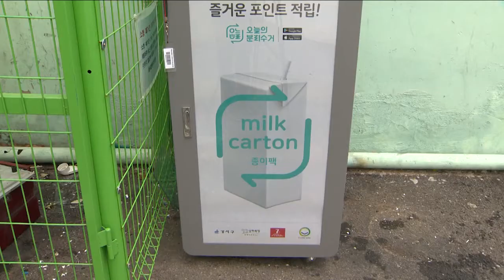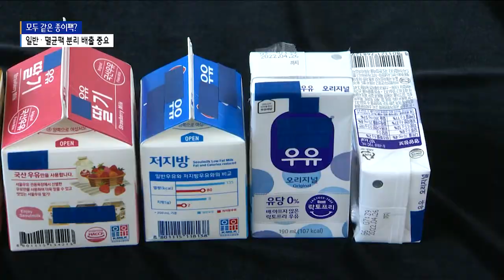[비움이 경제다] ②'아차'하면 그대로 폐기…"종이팩을 살려라"_SK broadband 서울뉴스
[기사내용]

박종화 앵커)
앞서 보신 것처럼 우유팩 등의 종이팩은
잘만 재활용하면 질 좋은 제품으로 거듭날 수 있습니다.
그래서 여러 가지 분리배출 방법이 마련되고 있고
또 새로운 기술도 등장하고 있는데요.
종이와 종이팩을 분리해 배출하는 것도 필요하지만
일반팩과 멸균팩을 구분하는 것도 중요합니다.

리포트)
동주민센터에 있는 한 기기.

빈 우유팩을 넣자
스마트폰 앱에 포인트가 쌓입니다.

이 포인트는 우유 등으로 바꿀 수 있습니다.

사물 인터넷 기술을 활용한
'스마트 종이팩 수거함'인데,

우유팩 등의 재활용률을 높이기 위해
최근 이 기기를 설치하는 지자체가 늘고 있습니다.

"이 우유팩 등의 종이팩은
고품질의 펄프로 만들어집니다.
그래서 이렇게 모아 재활용하게 되면
고급 화장지를 만들 수 있습니다."

하지만 일반쓰레기와 함께 버리거나
일반 종이와 섞어 내놓는 등
제대로 분리 배출하지 않으면
대부분 태워지거나 폐기물이 돼버립니다.

소중한 자원을 그냥 버리는 셈입니다.

[박정음ㅣ서울환경운동연합 자원순환팀]
"종이팩 원료가 되는 펄프가 굉장히 고급 화장지로 재활용할 수
있는 원료예요. 그래서 굉장히 재활용 품질로써 고급 원료가 되는 제품이고…"

그런 만큼 종이팩을 따로 모으기 위한
여러 방안이 추진되고 있습니다.

앞서 살펴본 스마트 종이팩 수거함도
그 가운데 하나입니다.

가장 대중적인 것은
우유팩을 모아 특정 장소에 가져다주면
휴지 등으로 바꿔주는 제도입니다.

동주민센터 등 일부 공공기관에서 하고 있고
아이쿱생협 등 민간에서도 진행하고 있습니다.

[이선영ㅣ강서아이쿱생협 이사장]
"우유팩을 40개 정도 깨끗이 씻어서 펼쳐오시면
롤 휴지 하나랑 교환해 드리는 캠페인입니다.
한 번 (쓰고) 버려지는 게 아니라
여러 번 사용할 수 있도록
이런 캠페인을 펼치고 있습니다."

이런 장소를 한눈에 볼 수 있는
지도도 등장했습니다.

주민들이 보다 편하게
모은 종이팩을 분리 배출할 수 있도록
한 시민단체가 마련했습니다.

[박주희ㅣ인천녹색연합 사무처장]
"지금 종이팩 같은 경우에는 주민센터나
생협 이런 곳에서 별도로 수거를 하거든요.
그런 곳들이 어떤 곳들이 있는지 지도에 표시를 하는
그러니까 우리 동네에는 어디에 가서
종이팩을 모아서 가면 받아주는지 표시하는
작업들도 하고 있습니다."

종이팩을 분리 배출하는 과정에서
또 하나 신경 써야 할 것이 있습니다.

일반팩과 멸균팩을 나눠
배출해야 한다는 것입니다.

이 둘을 한 데 모아 내놓게 되면
재활용하기 어렵습니다.

수거업체에서 분류는 하고 있지만
인력 등 한계가 있습니다.

"멸균팩 같은 경우는 알루미늄 코팅을 해리하는
또 다른 공정을 한 번 더 거쳐야 하기 때문에
멸균팩과 일반팩은 별도로 분리해서
배출해 줘야 합니다."

이렇게 하기 위해서는
종이팩 전용 수거함이 꼭 필요합니다.

또 수거함은 일반팩과 멸균팩으로 나눠
배출하는 방식이어야 합니다.

시민들의 인식 개선은 물론
제도 역시 뒷받침돼야
소중한 자원이 되는 종이팩을
더 많이 재활용할 수 있습니다.

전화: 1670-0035